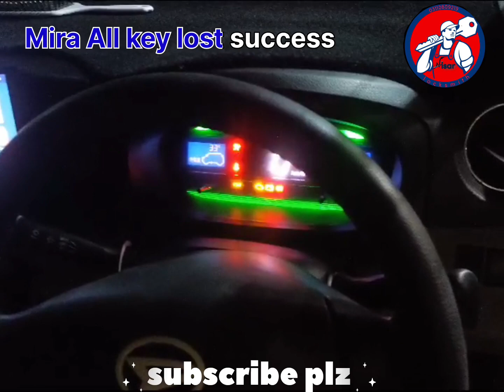MIRA | All key lost| success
Mira All key lost success. we deal All kind of keyless entry and smart key programming.